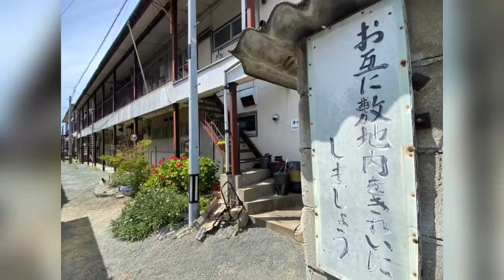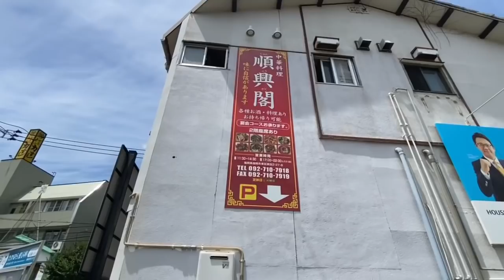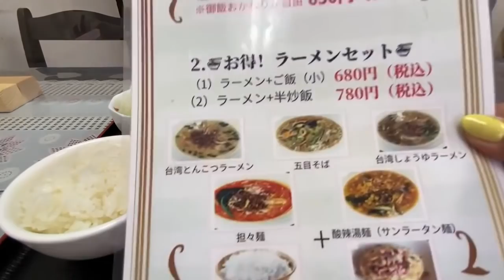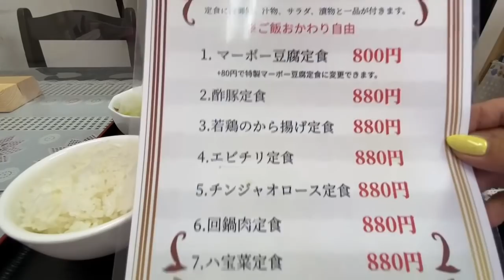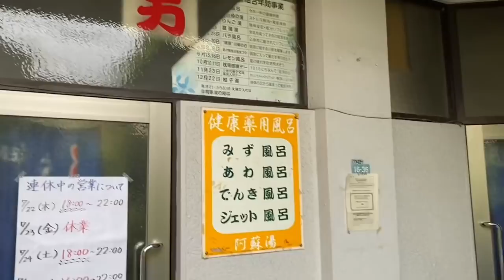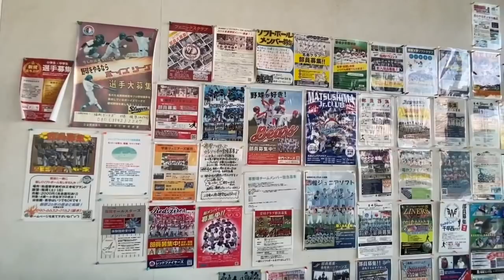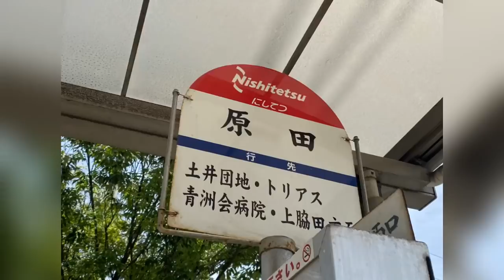福岡DEEPな街歩き 今昔が混在する東区原田を歩いてみた。バッティングチャレンジ！福岡 東区原田 バッティング 昭和 街歩き＃